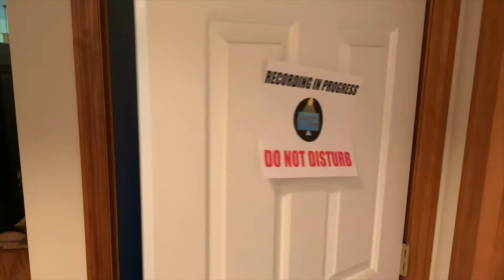Let’s Go Back To The Mine - Tales of the Frienderdragon (Part 11)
Put on your hard hat, we're back in Minecraft and Jake isn't looking to die anytime soon. So Spencer decides to spice it up by going back into the depths and putting Jake and himself in some danger. The evil Enderdragon isn't going away anytime soon so expect more Tales of the Frienderdragon. Let me know what you think of the series down in the comments.